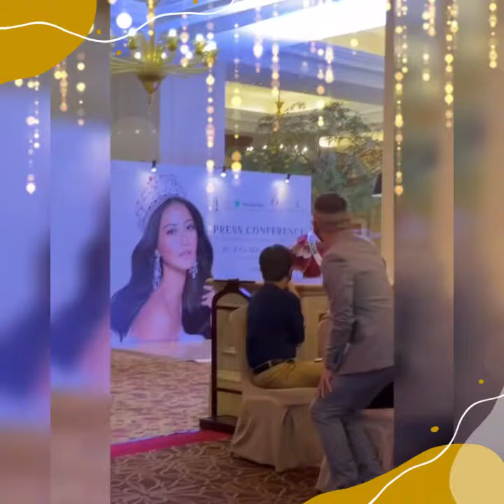AYU MAULIDA IN KEBAYA BY ANNE AVANTIE || PRESS CONFERENCE GOES TO MISS UNIVERSE 2020